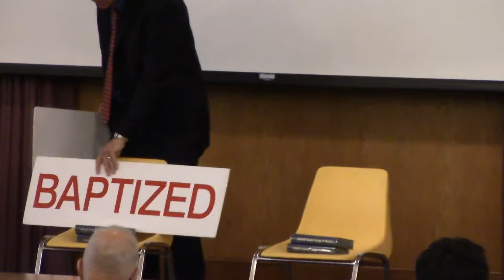Keith Parker- Lesson 5:"What Must I Do To Be Saved?"